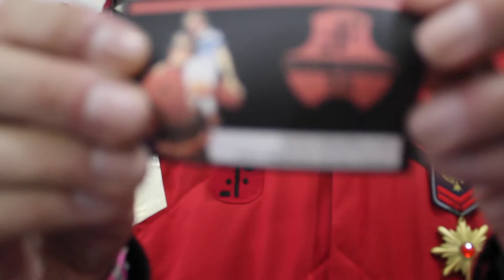La mítica serie de TV, "V", "Invasión extraterrestre" tiene club de fans en México